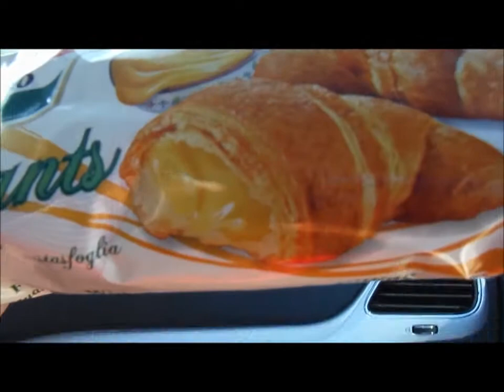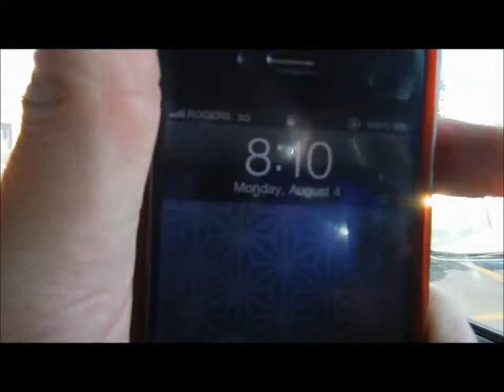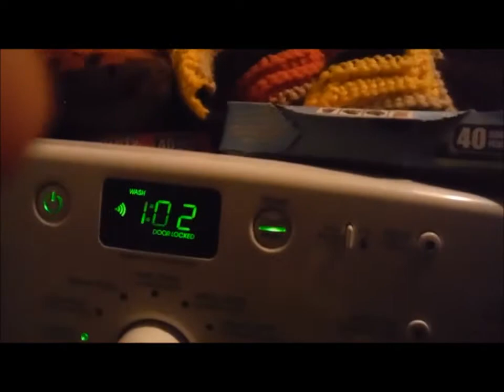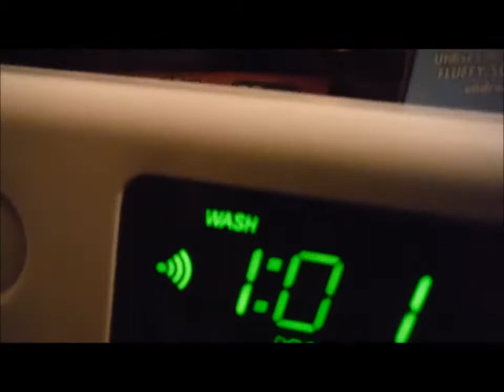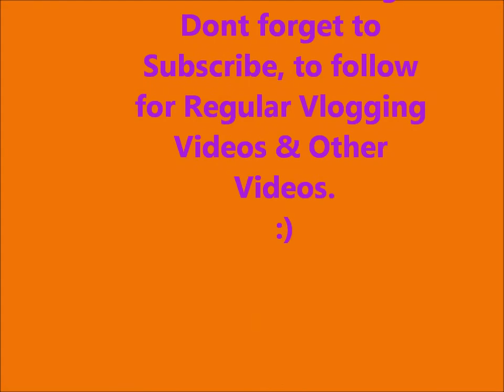*VLOG*!!!! August 4th, 2014 Umbrella BBQ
Hey Everyone! Today is another regular work day for me. I will have a day off tomorrow. The weather is getting gloomy & raining again. Matthew is BBQ today in style!!!